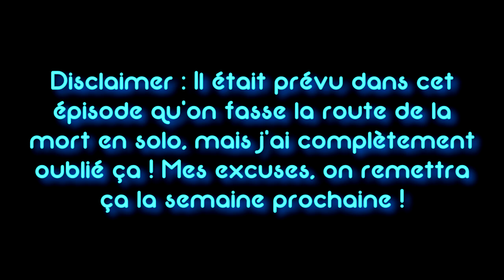EuroTruck Simulator 2 : Soutien à mes modérateurs - Jour 43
Oui j'ai oublié de faire la route de la mort en solo, oui j'ai oublié le camion des abonnés, oui je crois que je suis fatigué ces derniers temps 😅 On en parle durant cette livraison exceptionnelle, en espérant que vous me comprendrez ; vais-je faire un live demain soir sur Euro Truck, je ne suis pas encore certain.. Mais ce qui est sûr, c'est que je prends toujours autant de plaisir à rouler et à vous proposer des vidéos sur le jeu !